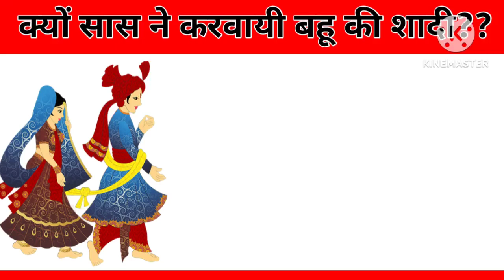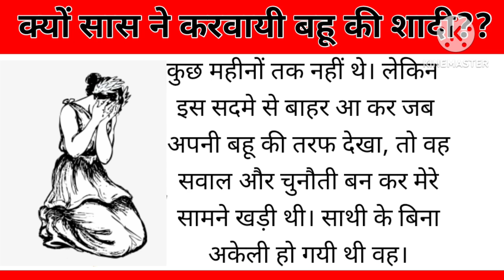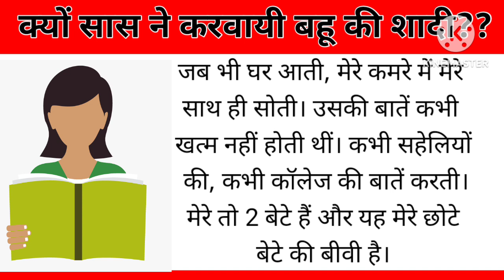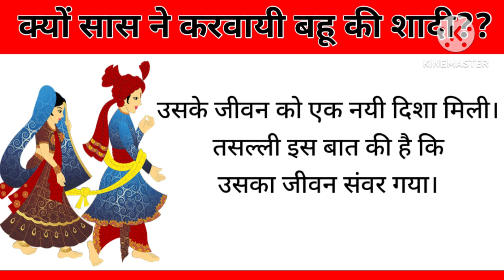क्यों सास ने करवायी बहू की शादी? Kyu Karwai Saas Ne Bahu Ki Shadi#hindi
क्यों सास ने करवायी बहू की शादी? Kyu Karwai Saas Ne Bahu Ki Shadi? Hindi kahani. Story Paathsaala.

Hindi kahani
hindi story
hindi stories
हिंदी स्टोरी
हिंदी कहानी
हिंदी कहानियाँ
moral स्टोरी
real story
new story

Story Paathsaala.